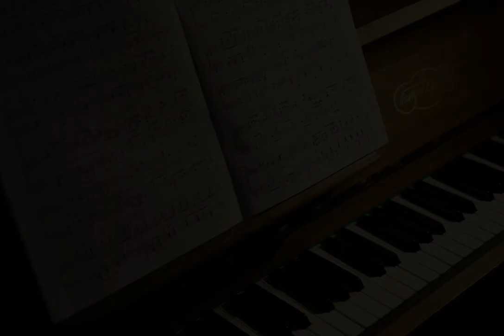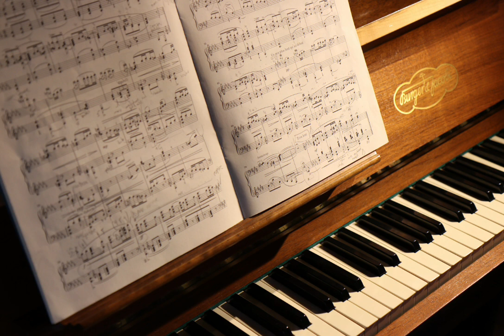[NCM] 30 minutes Relaxing Music, Peaceful Piano (Relaxing Music)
Welcome to Relaxation Lounge. You can loop this video if you want to listen for too long.

Track: Kiss The Sky by Aakash Gandhi

and search for the title

Some Benefits of Listening to Relaxing Music:

- Listening to relaxing music at night helps us sleep better. It helps us release our worries and those exhausting thoughts that often feed anxiety. Sleep better, longer and with fewer disturbances by listening to music at bedtime.

- Relaxing music can improve mood, decrease pain and anxiety, and facilitate opportunities for emotional expression.

- Relaxing music optimizes our cognitive processes. We concentrate and process information better, and retain new information more quickly and efficiently. Our brain loves balanced, harmonic musical stimulation.

- Something as simple as listening to relaxing music while we eat can help us eat in a more conscious, balanced and healthy way. It has a lot to do with mindfulness. It helps us eat more slowly and thus recognize sooner when we’re full. We taste food more intensely and savor the sensations of eating.

- When you start the day filled with gratitude and inner peace, the rest of your day unfolds in a more harmonious way. Listening to relaxation music in the morning can help put you in a peaceful mood that will stay with you throughout the day.

- Sometimes you need a little time just for yourself. Relaxing in a warm bath is a good way to take that time. To get the most out of the experience, light some candles, put on one of our relaxation or nature music and allow yourself to drift away into a refreshing bliss.

- Relaxing music is also helpful when reading and studying. It will help you to have a better concentration and your hours of study will be more productive.

- Listening to relaxing music that relaxes your body and elevates your mind can significantly reduce how much stress you feel. Relaxation music helps you connect to your inner peace. Reducing stress not only makes you feel much better, it can also bring improved health.

- When the body and mind are relaxed, the body's natural ability to heal itself is greatly enhanced. By listening to deeply relaxing music, you can assist your body to release its healing powers.

License

Unsplash photos are made to be used freely. Our license reflects that.

All photos can be downloaded and used for free

Commercial and non-commercial purposes

No permission needed (though attribution is appreciated!)

What is not permitted 👎

Photos cannot be sold without significant modification.

Compiling photos from Unsplash to replicate a similar or competing service.

Longform

Unsplash grants you an irrevocable, nonexclusive, worldwide copyright license to download, copy, modify, distribute, perform, and use photos from Unsplash for free, including for commercial purposes, without permission from or attributing the photographer or Unsplash. This license does not include the right to compile photos from Unsplash to replicate a similar or competing service.

Unsplash

Beautiful, free images gifted by the world’s most generous community of photographers.

Thank you for listening to this music. I hope it helped you to whatever that life stresses you. Have a wonderful day everyone!